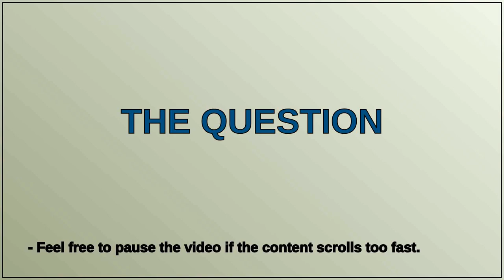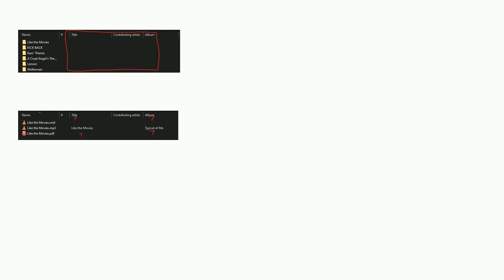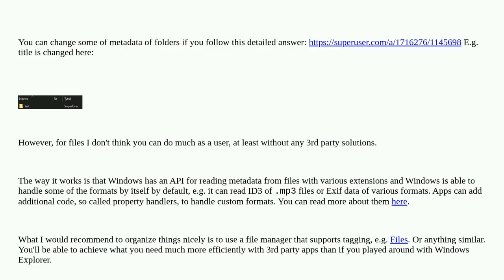Give Windows 10 music metadata to non-audio files/directories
A special thanks goes out to the community

  audio metadata windows-10 pdf mp3